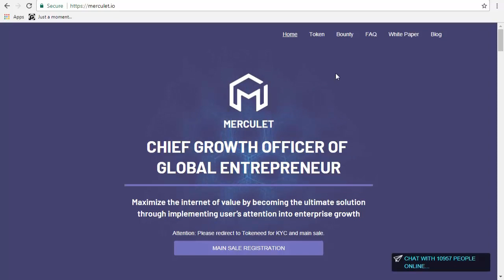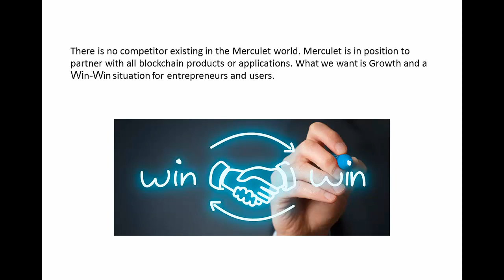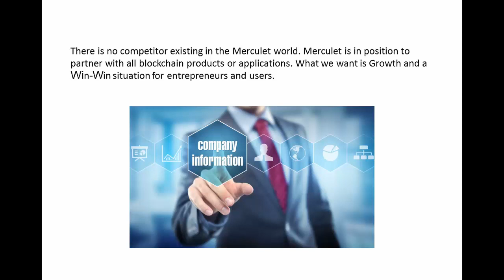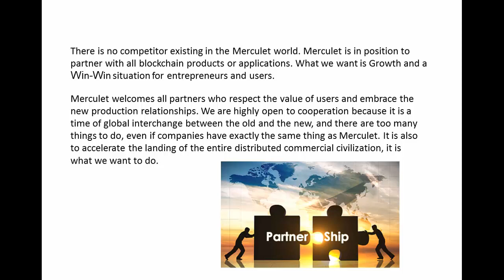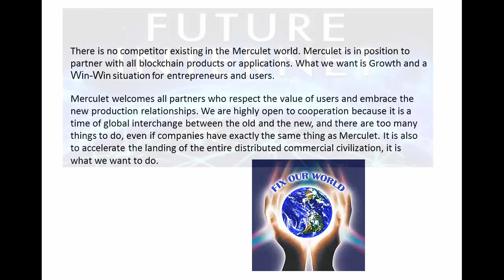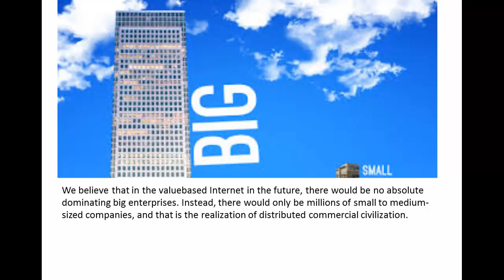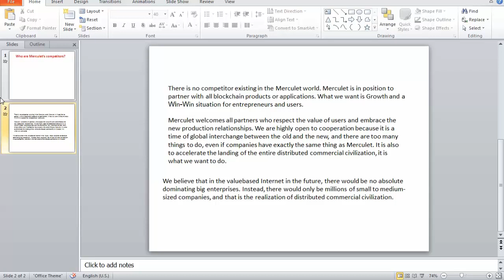What are Merculet's Competitor?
On this video I will talk about What are Merculet's Competitor
Here is the information of this project: